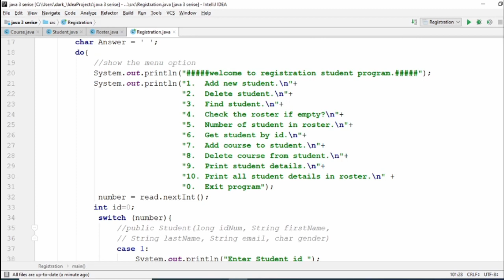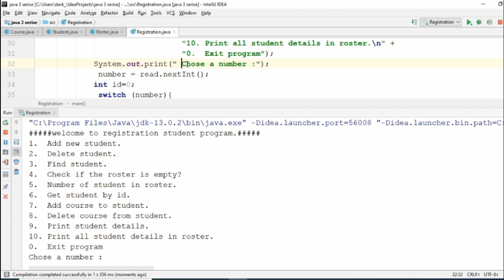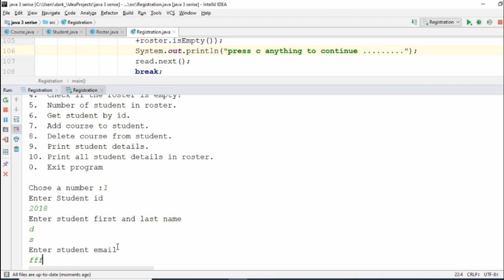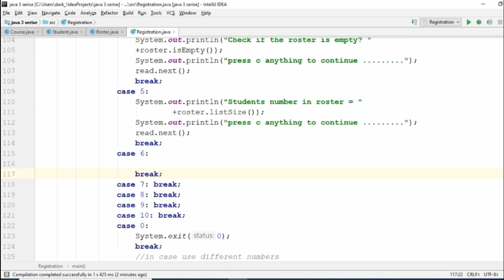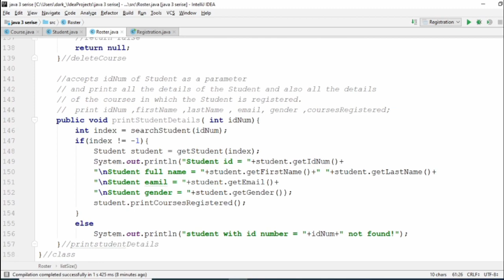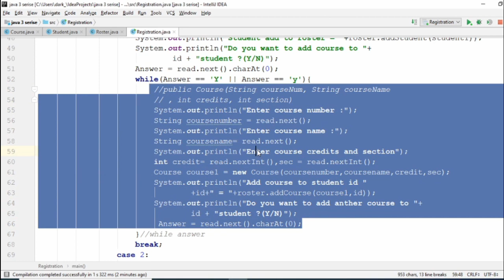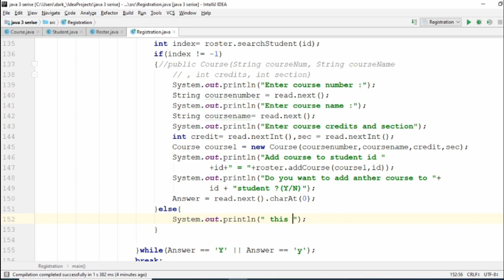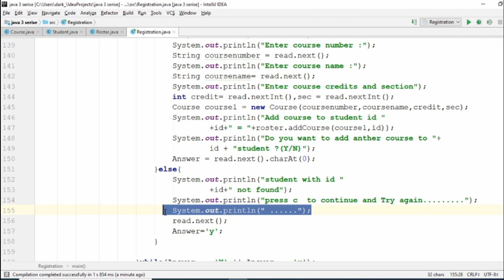Project# registration class part four - java 3 (Arabic)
insert check if empty option
insert show the number of student in roster option
insert get student details option
insert add course option